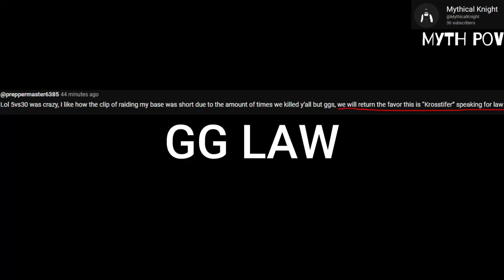How I Stopped An Offline... Then Raiding The Raiders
Love Tig.

The Homies; @mr_mam @DirtyTrout @MythicalKnight